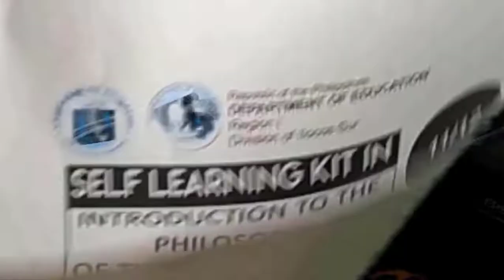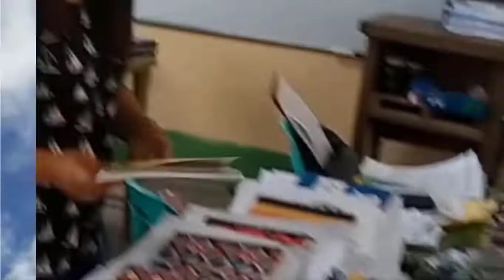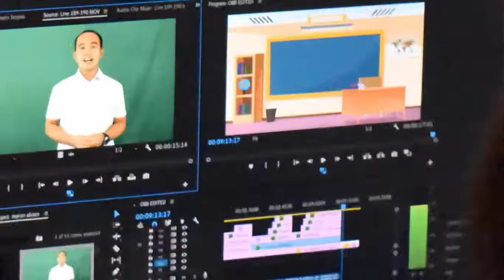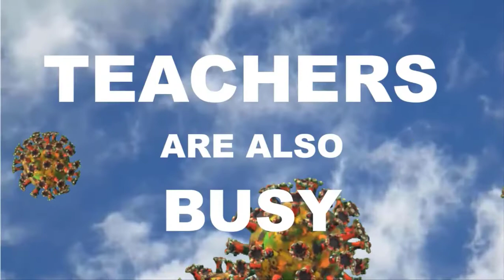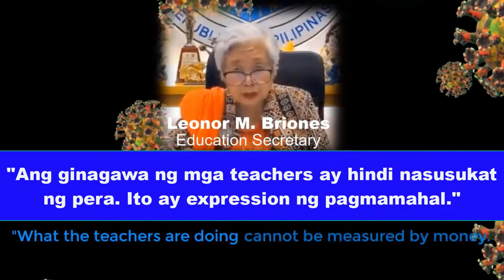ARE TEACHERS REALLY BUSY?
This video will answer the question, "Are teachers really busy?
Some people are saying that during this pandemic, teachers are just enjoying and not working. This video exposes the reality of it.
Due to pandemic, the education sector was affected and put the education process into the brink of indeterminate suspension but teachers succeed to continue education despite of the of the situation through blended learning modality.
This video contains actual footages of teachers and their weekly regular activities which is happening to all teachers this pandemic school year.